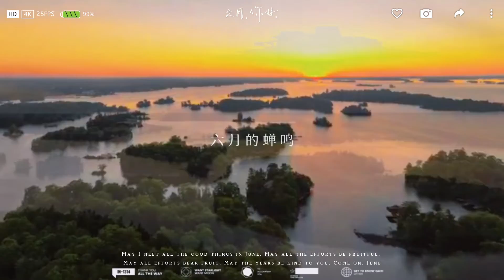六月加拿大千岛湖